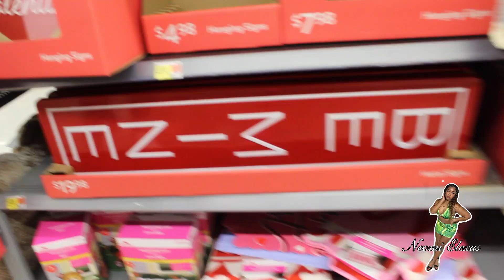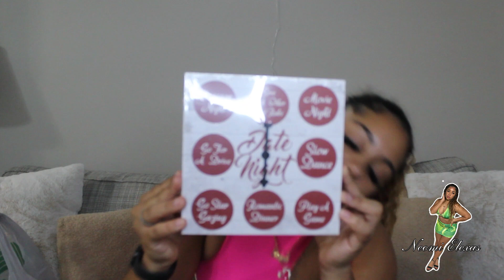Vlog {Buying Live Crickets| Valentines House Decorating| Giveaway}